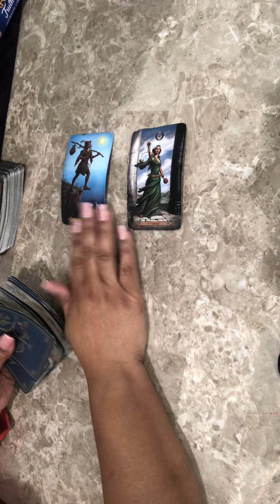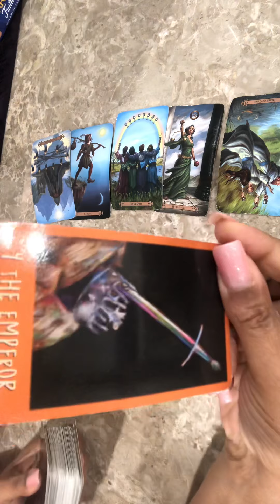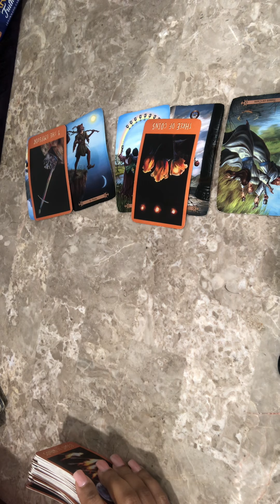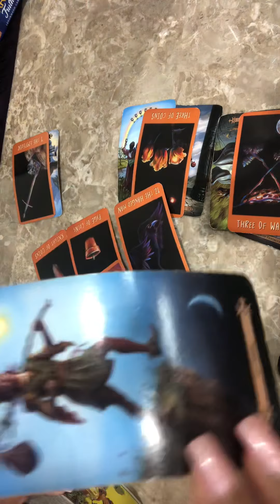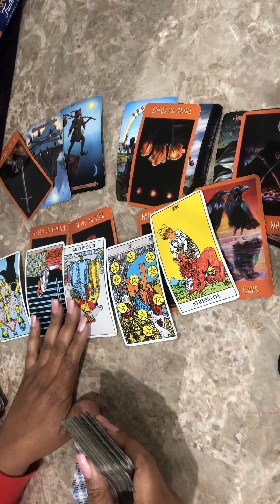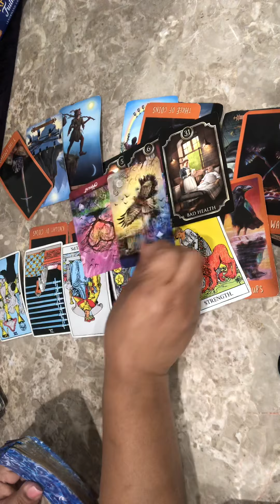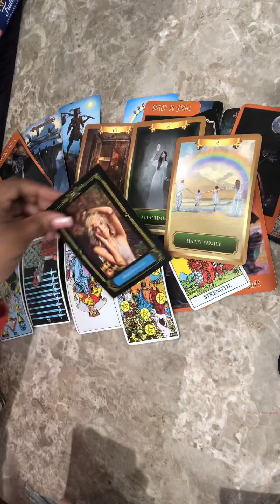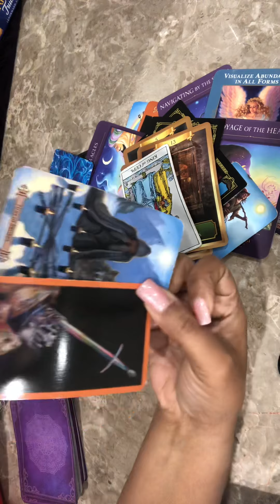LIBRA ♎️ ONE DAY YOU’RE GONNA WAKE UP AND SAY F!!K IT!!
For readings